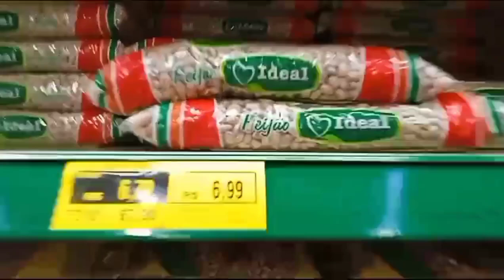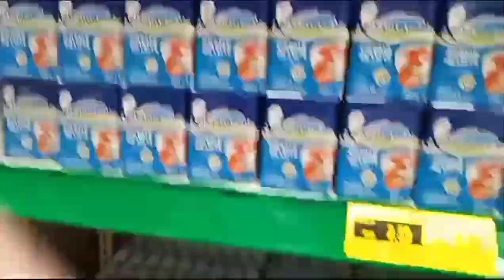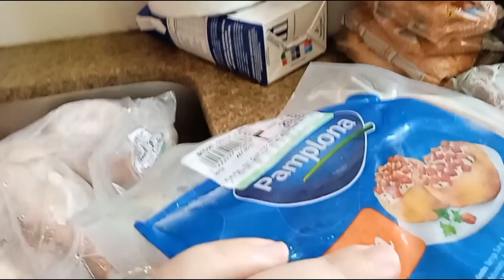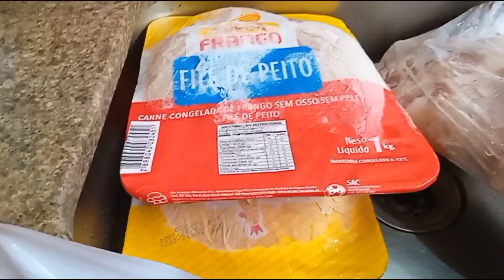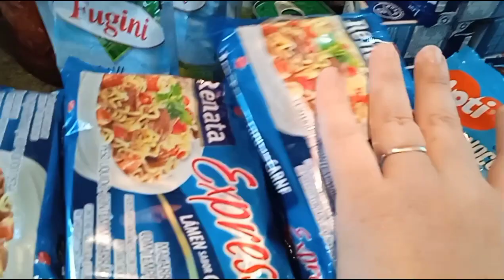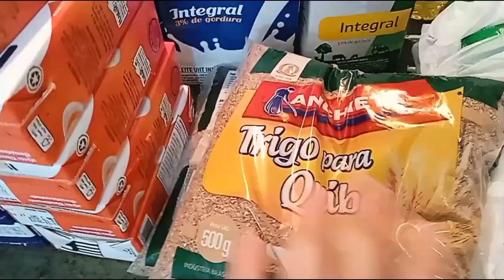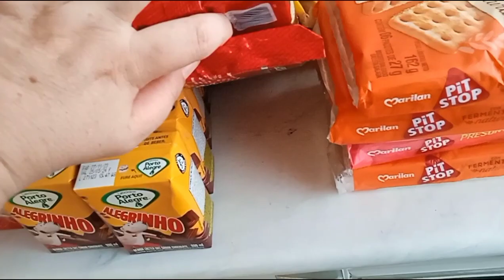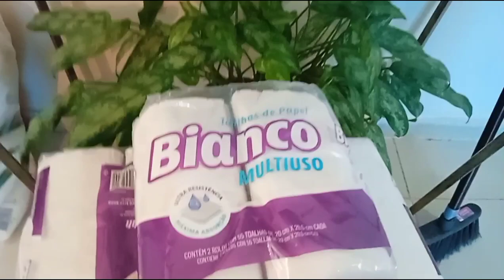COMPRAS NO ATACADÃO/ÚLTIMA COMPRA DE MERCADO DO ANO DE 2023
ola amigos feliz natal pra TDS , hoje é um de compras de mercado a última compra do ano de 2023, espero que goste e se inscreva deixa seu like e comenta compartilha ok obrigada por tudo que Deus te abençoe, 😘
@MartMinasAtacadoVarejo esse o supermercado de Caratinga MG